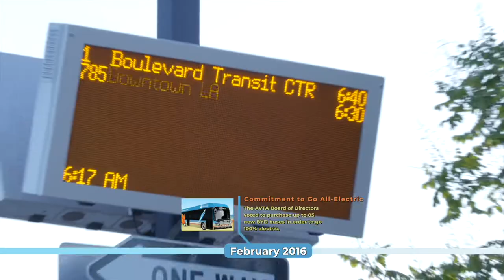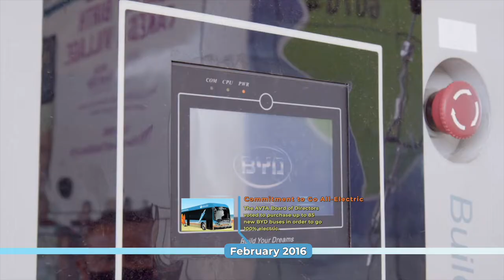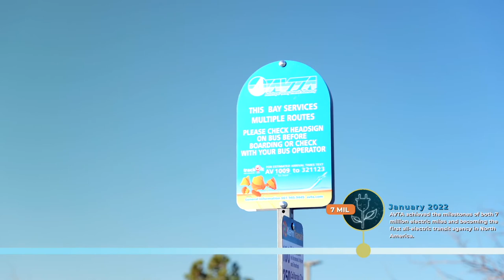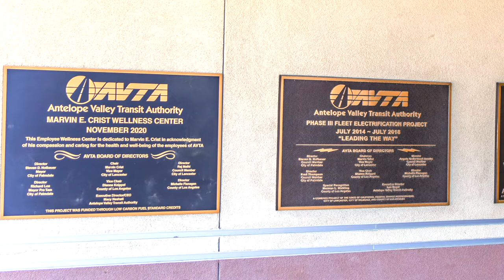AVTA's Journey to Electrification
On March 16, 2022, the Antelope Valley Transit Authority Board of Directors, along with the California Air Resources Board (CARB), hosted a celebration recognizing AVTA becoming the first all-electric transit agency in North America. Antelope Valley Transit Authority received their 20th electric MCI coach for their commuter routes. The addition of these buses to AVTA’s fleet of BYD zero-emission buses, enables the agency to place into service a 100% zero-emission transit fleet.

AVTA’s journey to electrification did not happen overnight. It arrived through many steps taken by the staff of AVTA as they fulfilled the vision laid out by their Board of Directors.

This video documents the timeline of this achievement.